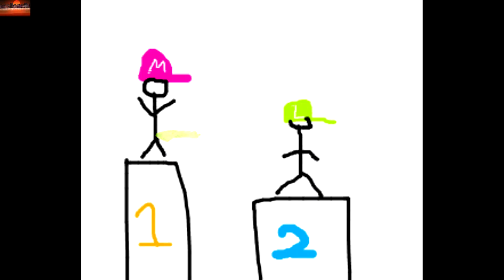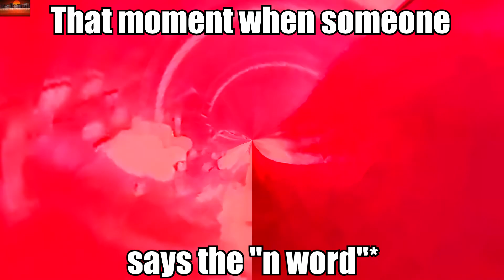[YTP] The WeeGee of the Night